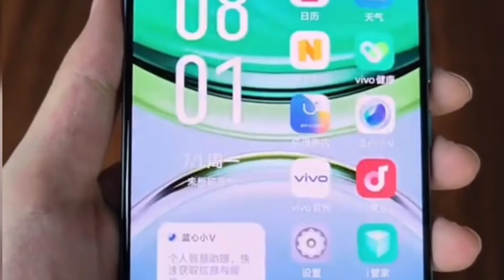Vivo Y300 Pro 5G Unboxing!